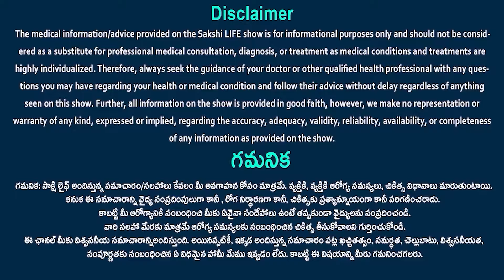Best Food for Cancer Patients | Cancer diet | Fiber and Nutrition | Vanaja Ramisetty | Sakshi Life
Best Food for Cancer Patients | Cancer diet | Cancer Fighting Foods | Fiber and Nutrition foods | Vanaja Ramisetty, Vedic Nutritionist , Wellness & Life coach  | Sakshi Life
Food Guide For Cancer - Cancer Treatment And Survival
Cancer Diet: Foods to Add and Avoid During Cancer Treatment
What to Eat After You've Been Diagnosed with Cancer
Cancer Patient Nutrition during Chemotherapy
What's the best diet for cancer patients
12 cancer-fighting foods to add to your diet
Healthy foods to eat during cancer treatment
Top Foods for Cancer Patients